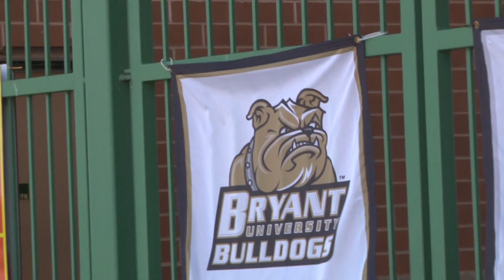NEC Baseball Championship Highlights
The Bulldogs are the NEC Champions! Bryant defeated Sacred Heart 8-0 in the final game of the 2013 NEC Baseball Tournament.